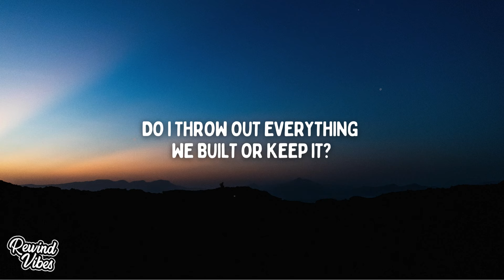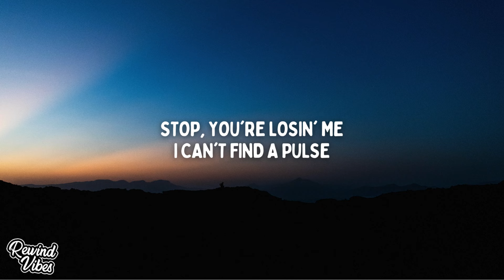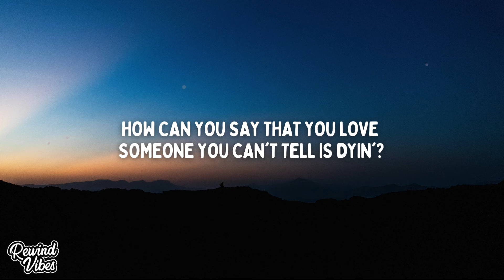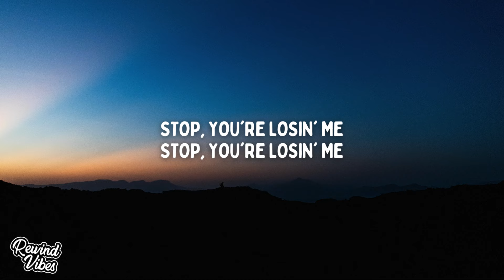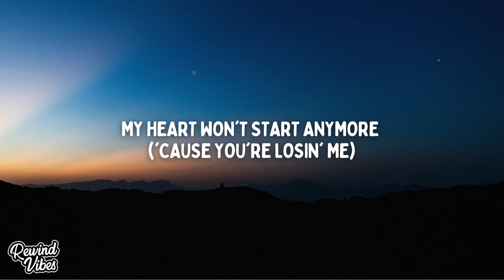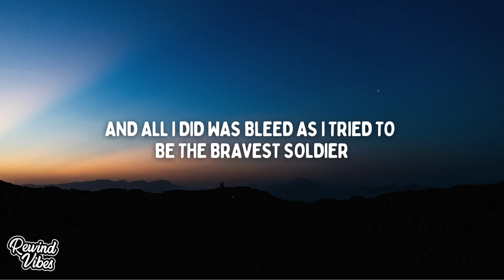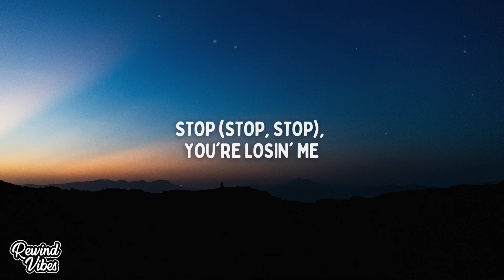Taylor Swift - You're Losing Me (Lyrics)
🎙Lyrics:

You say, "I don't understand, " and I say, "I know you don't"
We thought a cure would come through in time, now I fear it won't
Remember lookin' at this room, we loved it 'cause of the light
Now, I just sit in the dark and wonder if it's time
Do I throw out everything we built or keep it?
I'm getting tired even for a phoenix
Always risin' from the ashes
Mendin' all her gashes
You might just have dealt the final blow
Stop, you're losin' me
I can't find a pulse
My heart won't start anymore
For you
'Cause you're losin' me
Every mornin', I glared at you with storms in my eyes
How can you say that you love someone you can't tell is dyin'?
I sent you signals and bit my nails down to the quick
My face was gray, but you wouldn't admit that we were sick
And the air is thick with loss and indecision
I know my pain is such an imposition
Now, you're runnin' down the hallway
And you know what they all say
For you
Stop (stop) 'cause you're losin' me
My heart won't start anymore ('cause you're losin' me)
How long could we be a sad song
'Til we were too far gone to bring back to life?
I gave you all my best me's, my endless empathy
And all I did was bleed as I tried to be the bravest soldier
Fighting in only your army
Frontlines, don't you ignore me
I'm the best thing at this party
(You're losin' me)
And I wouldn't marry me either
A pathological people pleaser
Who only wanted you to see her
And I'm fadin', thinkin'
"Do something, babe, say something" (say something)
"Lose something, babe, risk something" (you're losin' me)
"Choose something, babe, I got nothing (got nothing)
To believe
Unless you're choosin' me"
You're losin' me
Stop (stop, stop), you're losin' me